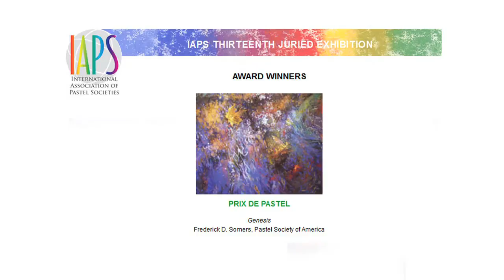trailer2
Genesis: The Art of Creation. Second excerpt from the documentary